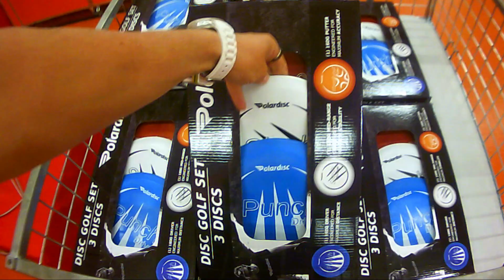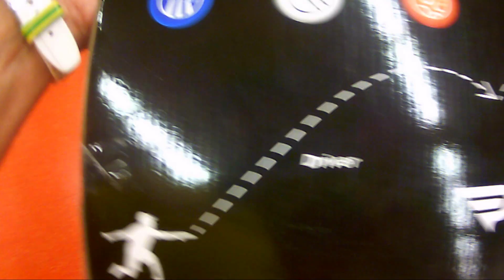Nyt fisbeetä kattelemassa